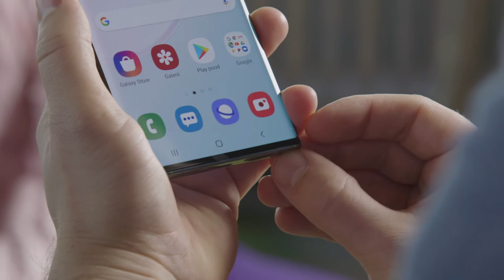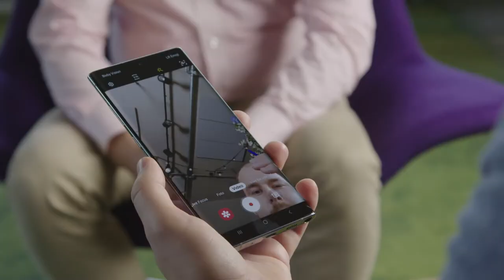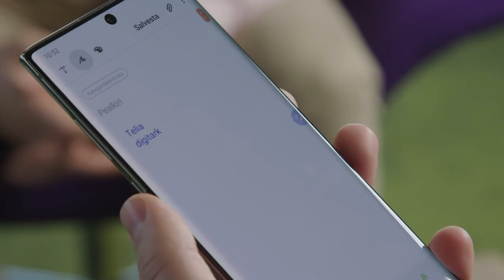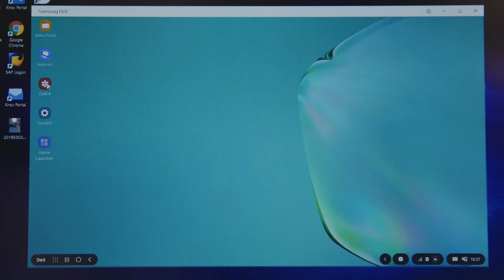Digitarga SAADE: mida uut pakub Samsung Note 10